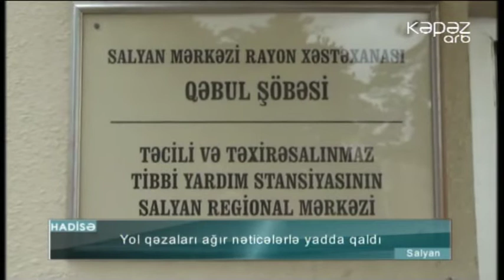Ölkə yollarında baş verən qəzalar yenə ağır nəticələrlə yadda qaldı - ARB Kəpəz